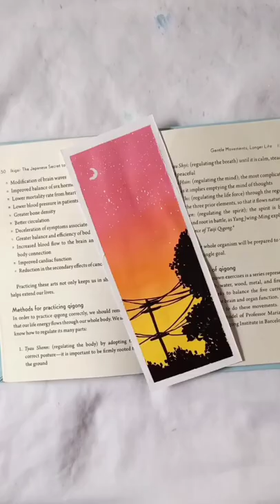Easy bookmark painting idea🧡/